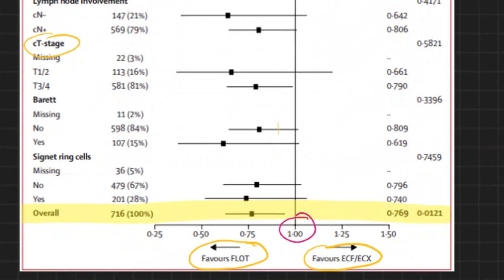Analyse en sous groupe et interprétation du Forest Plot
L'analyse en sous groupe est fréquemment faite pour mieux affiner le résultat principal. Par contrôle